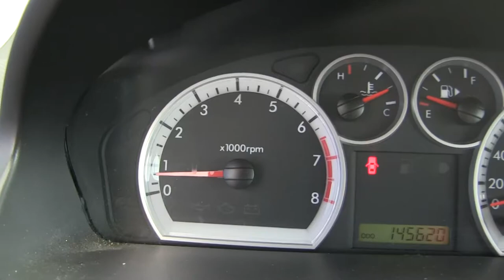Chevrolet / Aveo / 2016 - L171653